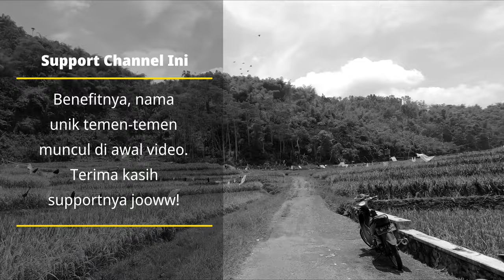Jadi Suka Gravel Gini Euy! Gimana Dong?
Masa iya saya mesti pindah haluan ke sepeda gravel? Gimana nih?